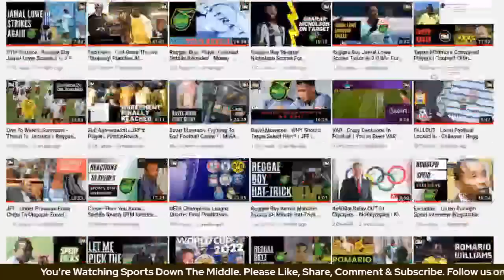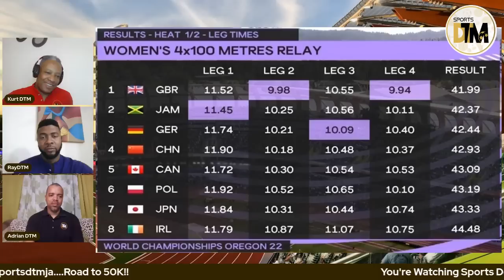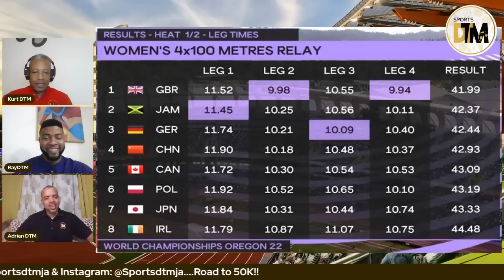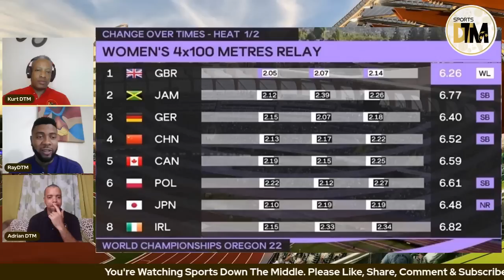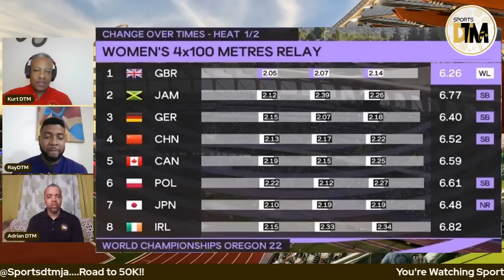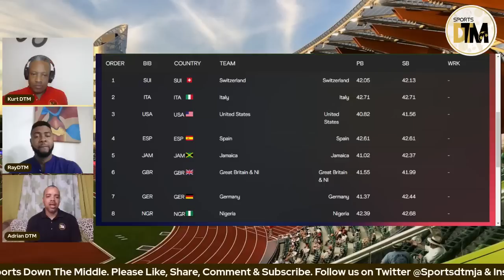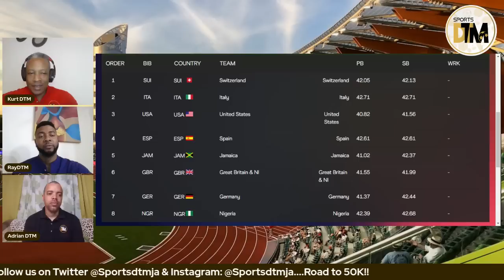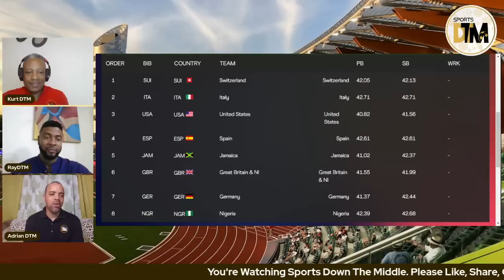World Record Alert💥‼️ Women's 4x100m Relay Final| Jamaica VS USA | Oregon 2022 |DTM